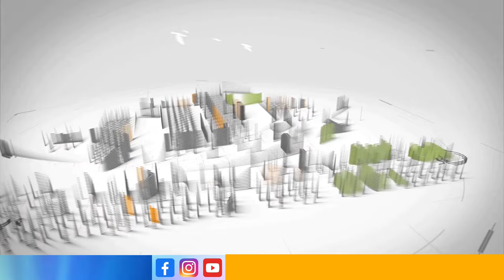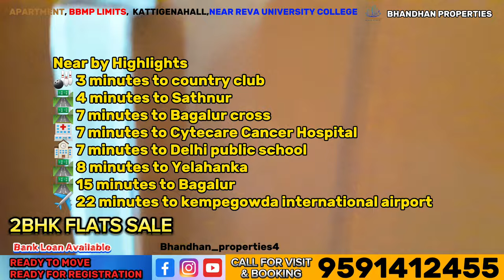FLAT FOR SALE IN BENGALURU | ಅತ್ಯಂತ ಕಡಿಮೆ ಬೆಲೆಗೆ ಪಡೆಯಿರಿ | BANK LOAN AVAILABLE | NEAR REVA COLLEGE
For Any enquiry call or (WhatsApp on )
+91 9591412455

Presenting our new Launching Project
 Flats next to Reva University College

Project name:
 Grace Mini Apartment
Approval : BBMP Limits
 Facing : East , West

  Amenities
➡ Two/four wheeler Parking
➡  24 hours Water facility
➡  Security with CCTV
➡  Lift for all floors
➡ Open /Close Kitchen

 Near by Highlights
🎳 3 minutes to country club
🛣 4 minutes to Sathnur
🛣 7 minutes to Bagalur cross
🏥 7 minutes to Cytecare Cancer Hospital
🏫 7 minutes to Delhi public school
🛣 8 minutes to Yelahanka
🛣 15 minutes to Bagalur
✈ 22 minutes to kempegowda international airport
🛣 30 minutes to Hebbal
🏢 10 minutes to Mall